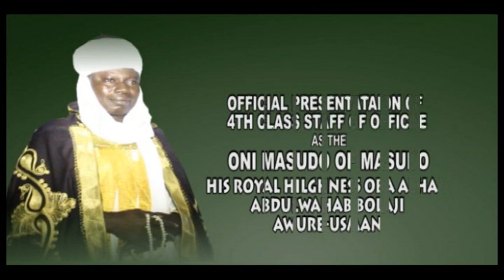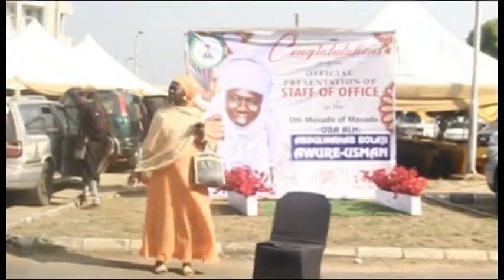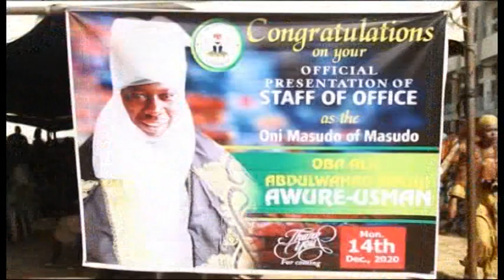Official Presentation staff of offic as the Onimasudo of Masudo HRH AbduWahab Bolaji Awure-Usman p1